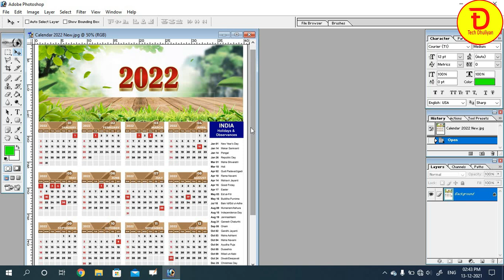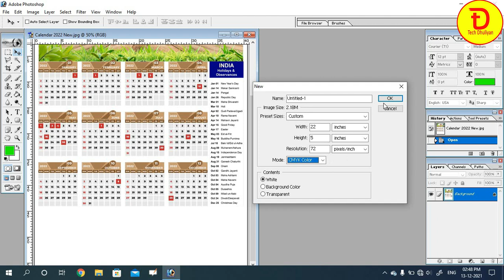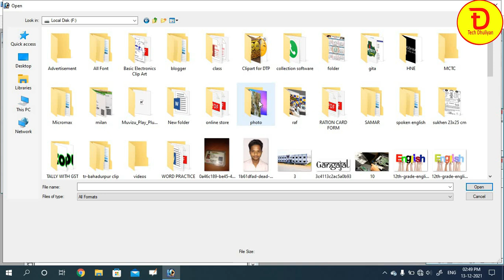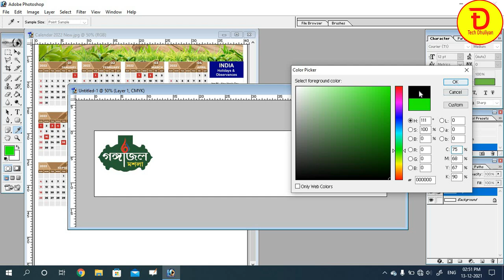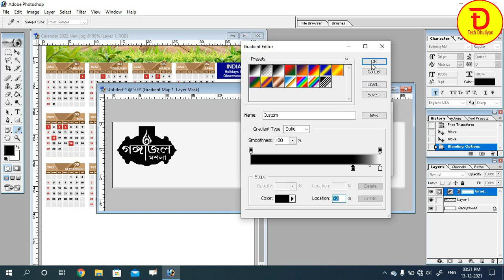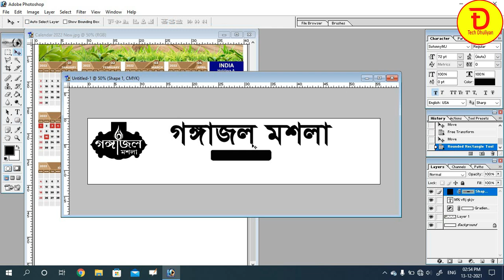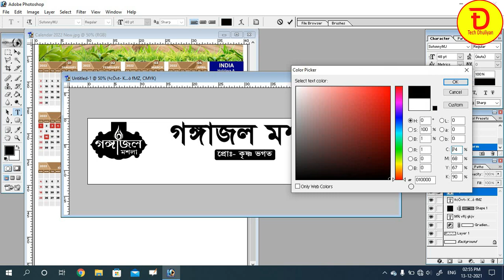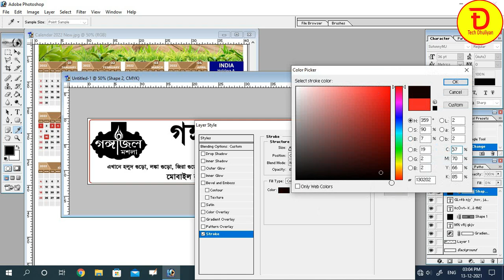Matter Design For Wall Hanging Calendar 2022 in Photoshop | Matter Design For Screen Printing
Today We discuss in this video How to Matter Design for wall hanging calendar in photoshop for screen printing...

Our Popular Playlist Link:
Online Live Computer Class: